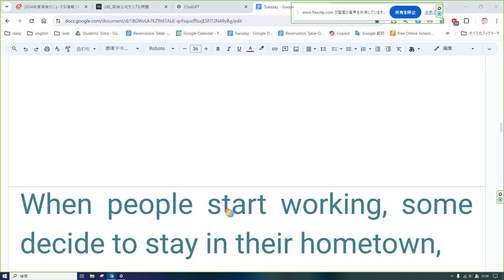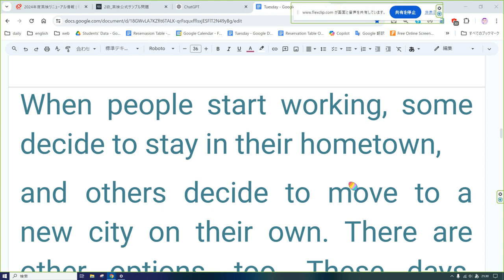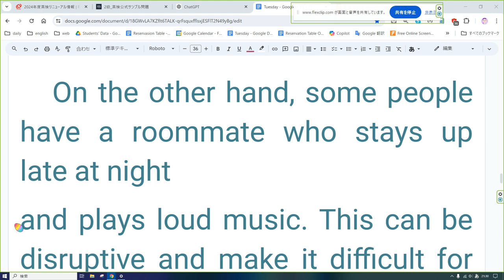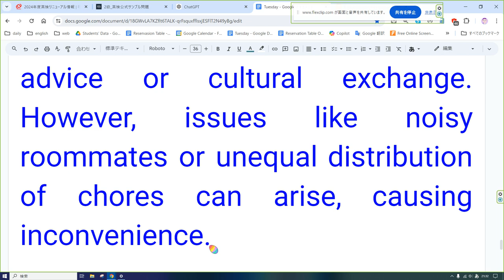英検2級英文要約ライティング 2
働き始めると故郷に残ることを決意する人もいるが、自ら新しい都市への移住を決意する人もいます。他にもオプションがあります。最近では、同僚とアパートをシェアすることを選択する人もいます。
   その理由は何でしょうか? ルームメイトにその分野の経験があり、専門的なアドバイスをくれる人がいる人もいます。別の国から来たルームメイトがいて、日々の交流を通じて新しい文化を学ぶ人もいます。 このため、彼らは文化的理解を広げることができました。

   一方で、夜遅くまで起きているルームメイトがいる人もいます。
そして大音量の音楽を流します。 これは混乱を招く可能性があり、他の人が十分な睡眠を取るのを困難にする可能性があります。 家事にほとんど協力しないルームメイトがいる人もいます。その結果、自分たちで掃除をするのに多くの時間を費やさなければなりません。

When people start working, some decide to stay in their hometown,
and others decide to move to a new city on their own. There are other options, too. These days, some of them choose to share an apartment with colleagues.
   What are the reasons for this? Some people have a roommate who is experienced in their field and can provide professional advice. Other people have a roommate from a different country and can learn about new cultures through daily interactions. Because of this, they have been able to broaden their cultural understanding.

   On the other hand, some people have a roommate who stays up late at night　and plays loud music. This can be disruptive and make it difficult for others to get enough sleep. Some people have a roommate who rarely contributes to household chores. As a result, they have to spend a lot of time doing the cleaning by themselves.

人々は働き始めると、故郷に留まるか、新しい都市に移るかを選択できます。 専門的なアドバイスや文化交流のために、同僚とアパートをシェアすることを選ぶ人もいます。 ただし、ルームメイトがうるさかったり、家事の分担が不平等だったりするなどの問題が発生し、不便を引き起こす可能性があります。
When people start working, they can choose to stay in their hometown or move to a new city. Some opt to share an apartment with colleagues for professional advice or cultural exchange. However, issues like noisy roommates or unequal distribution of chores can arise, causing inconvenience.